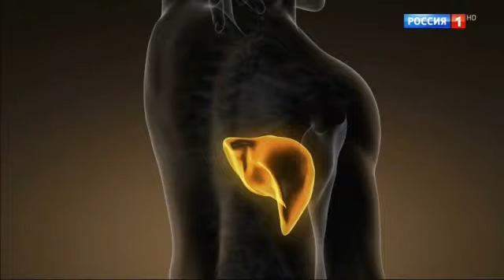О Самом Главном С Др. Мясниковым 03.11.2023 ч.2